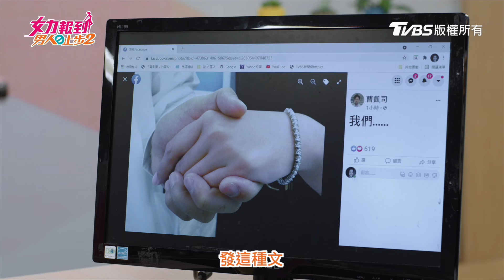女力報到男人止步2│EP42│戀愛宣言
這個吻真的是戀愛宣言了吧，都直接壁咚了耶！！！

📺《女力報到男人止步2》播出資訊：
▴TVBS歡樂台42
首播 20:00
重播 00:00/05:00/07:00/13:00/19:00

▴MOD TVBS精彩台
首播 20:00
重播 03:00/05:00/16:00

▴網路平台 LiTV、LINE TV